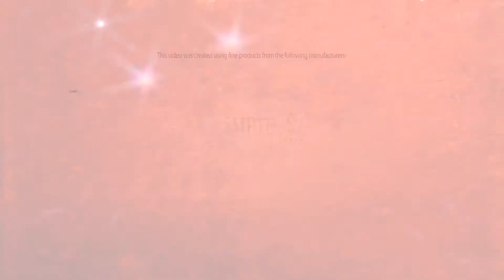Tim Anderson of Video Clarity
Tim Anderson tells us about the new technology Video Clarity is showing at SMPTE 2017.